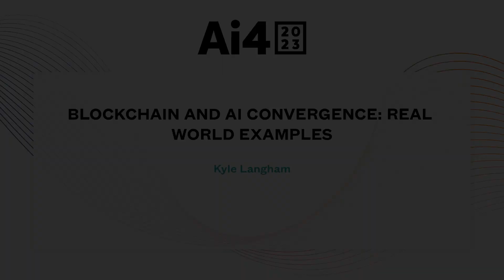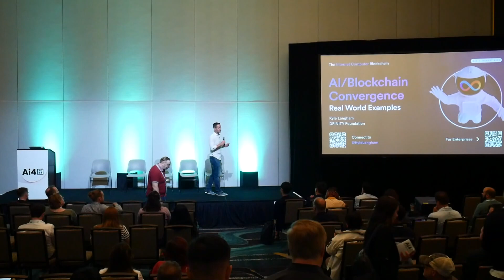Blockchain And AI Convergence: Real World Examples with DFINITY Foundation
Kyle Langham, Director of Data and Analytics, DFINITY Foundation

Abstract:
Blockchain and AI are two of the most disruptive technologies of the last few years. When combined, they have the potential to revolutionize consumer and business products and processes in novel ways. The convergence of these two technologies opens up fascinating possibilities for the businesses that can learn to leverage both. This presentation will give real world examples of solutions that are already being built that leverage both of these technologies. These include projects in the areas of governance of AI, data ownership and data monetization, and decentralization of AI apps and models. This presentation will expand the listeners awareness of what is possible with today’s technology and how blockchain can grow the AI industry.